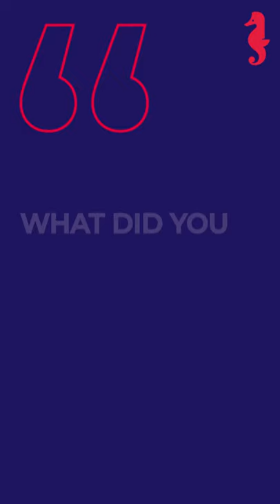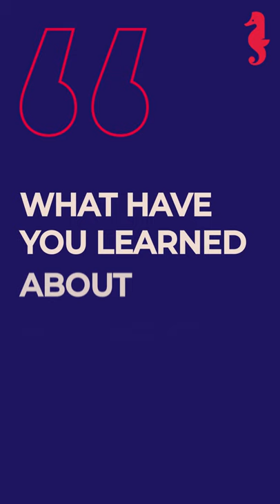Meet Jorge C10, Holberton School Colombia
From Preaching all around the world to Learning Software Engineering, meet Jorge, C10 Student at Holberton School Colombia 🙌